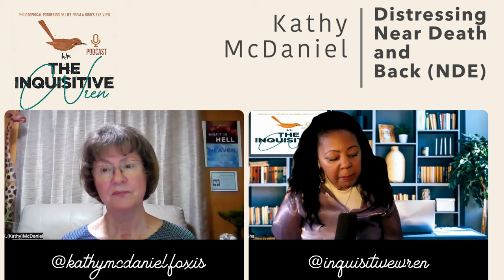Distressing Near Death Experience: The Journey Back to Life with Kathy McDaniel | s3e19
This week I am joined by M.K. (Kathy) McDaniel, the author of the memoir, “Misfit In Hell to Heaven Expat”. While dying from lung failure in 1999, she was placed on a ventilator and put into a drug-induced coma. A Distressing Near-Death Experience occurred and, although mostly traumatic, she also experienced the overwhelming bliss of Heaven which shifted her religious beliefs to a deep spirituality. Kathy credits the members of IANDS (International Assn. for Near-Death Studies) for her eventual integration of the Distressing NDE, and the ability to accept the sacred mission that caused her reluctant return to Earth. She now shares her experience, and its messages, as a guest on various media, and via her book.

CHAPTERS:
INTRO: 0:00
2:49 - What is a near death experience (NDE)
6:10 - What happened to Kathy
19:20 - Religion and how it affects what happens
21:00 - Inspiration that came from the experience
24:00 - Was she in hell due to the frightening experience?
30:00 - Were you in what is known as purgatory, if that exists?
34:00 - The nice feeling that came out of it.
37:00 - Negative energy exists
42:00 - Kathy's book 'Misfit in Hell to Heaven Expat'
49:00 - Coincidence
51:00 - Why people may have several near death experiences?
54:00 - You are not actually dead yet, you are NEAR death
55:00 - What we are meant to learn